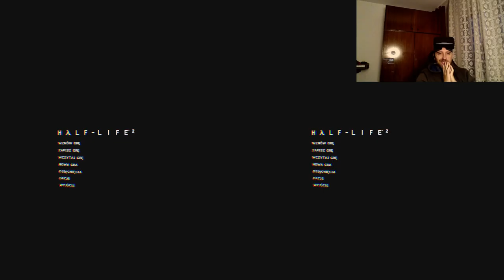Takie tam z Oculusem: Half Life 2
Halo,

długotrwały test ;]

Miłej zabawy,

m.